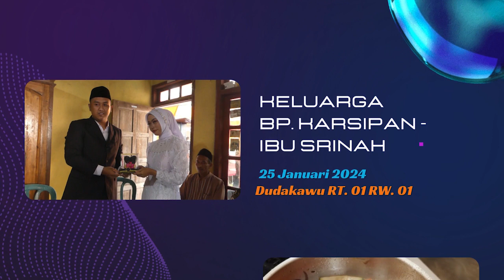04 KADUNG TRESNO -SINTA AULIA-PERNIKAHAN HIDAYATUN NIKMAH & WAHYU SADEWO-YOGA LARAS - DUDAKAWU 2024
PERNIKAHAN HIDAYATUN NIKMAK & WAHYU SADEWO
KELUARGA BP. KASIPAN -IBU SRINAH
DUDAKAWU RT. 01/01 KEMBANG JEPARA
25 JANUARI 2023